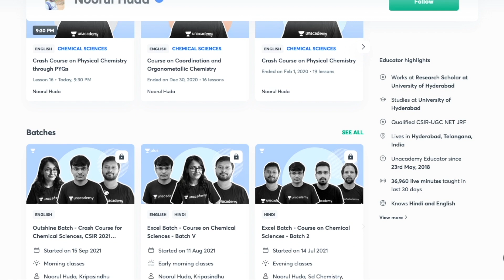Good or Wrong Decision to Combine CSIR NET Dec 2022 & June 2023 Exams | All 'Bout Chemistry